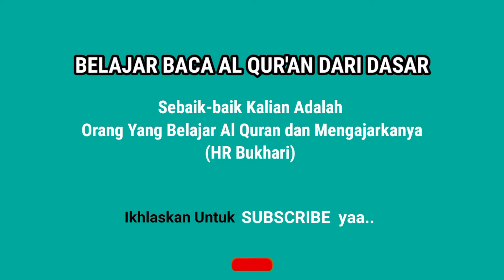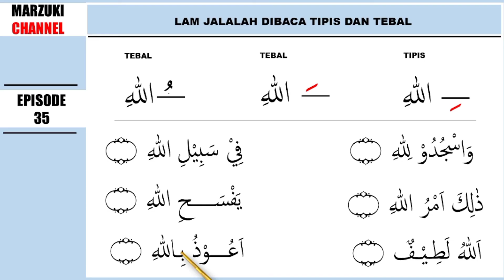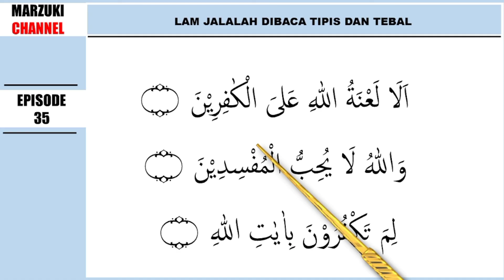Cara Membaca Tipis dan Tebal Pada Lam Jalalah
Semoga video ini bermanfaat untuk pemirsa semuanya yang sedang belajar membaca Al Quran dari nol. video ini sebagai media belajar bagi anda yang susah bertemu dengan guru ngaji. atau barangkali malu untuk menghadap guru ngaji karena faktor usia dll.

Harapan kami setelah anda mulai bisa membaca Al Quran. simakan bacaan anda kepada guru ngaji. supaya bacaanya benar sesuai dengan hukum tajwid dan tambahnya barokah untuk anda.

refrensi kitab : buku jilid Tilawati